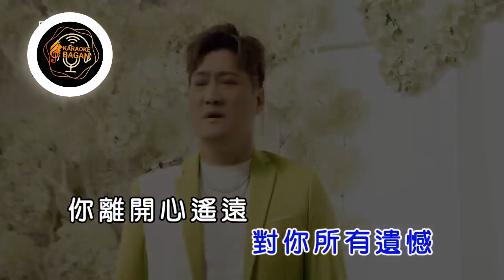YAN LEI Yi JING ZHONG [[ 眼淚一斤重 ]] KARAOKE NO VOKAL